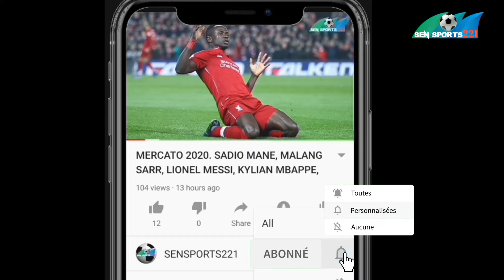Actu Lions: Santy Ngom, Adama Mbengue, Lys Mousset Mendy, Pochettino